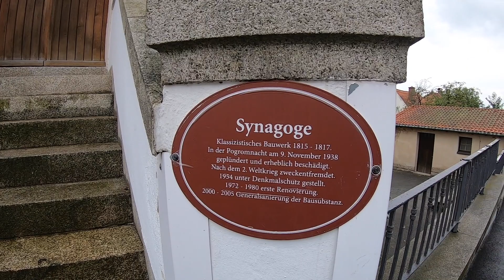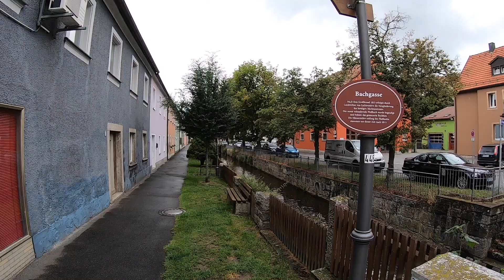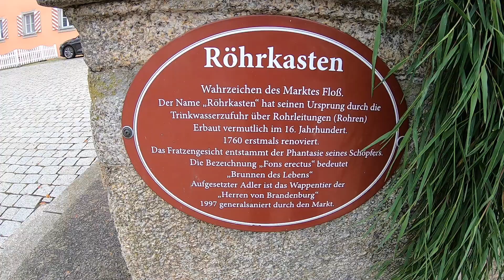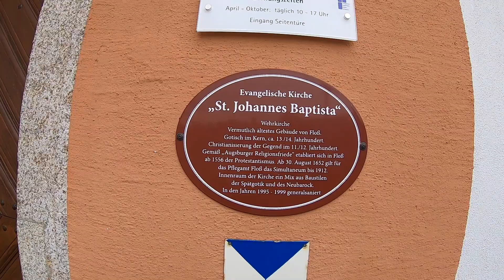D: Floß. Oberpfalz. Eindrücke aus der Ortsmitte. August 2020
Markt Floß. Landkreis Neustadt an der Waldnaab. Oberpfalz. Bayern. Bavaria. Eindrücke aus der Ortsmitte. August 2020

Meine Kamera
Meine Dashcam
Meine Speicherkarte